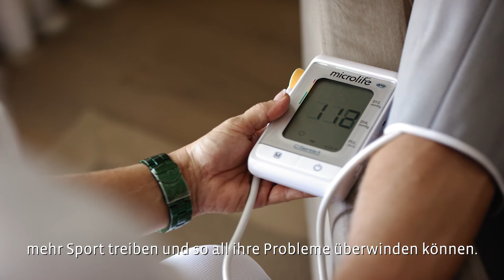Das Buchinger Wilhelmi Fasten Programm (Deutsch)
Buchinger Wilhelmi – die weltweit führenden Kliniken für Heilfasten, Integrative Medizin und Inspiration! Das Buchinger Wilhelmi Programm basiert auf über 100 Jahren Erfahrung und wird in Partnerschaft mit universitären Forschungszentren kontinuierlich weiterentwickelt.

Das Heilfasten bildet den zentralen Therapiebaustein unseres ganzheitlichen Konzeptes – für Ihre Gesundheit.

Schreiben Sie diese in den Kommentarbereich. Vielleicht beantworten wir sie in einem unserer nächsten Videos.